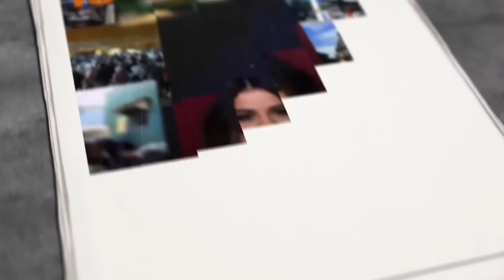KENAPA JOKOWI MEMBENCI ANIES!? Ternyata 7 Dosa Anies Baswedan Bikin Shock dan Bakal Rusak Indonesia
Mundur dari jabatan gubernur DKI Jakarta lalu mendeklarasikan diri ikut Pilpres 2024 mendatang, membuat nama Anies Baswedan seketika jadi sorotan. Menariknya, Anies dalam kunjungannya menyematkan diri sebagai Presiden RI, padahal pilpres saja baru akan dimulai dua tahun kemudian. Lalu seperti apa rekam jejak karir, fakta keluarga serta ambisi dan peluang Anies sebagai Presiden RI?